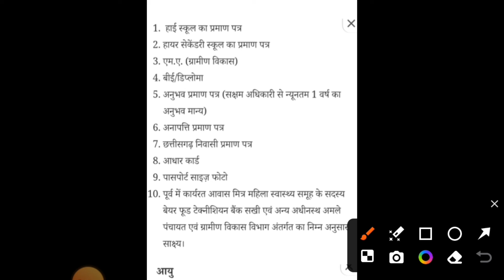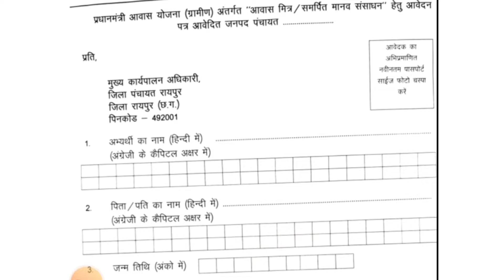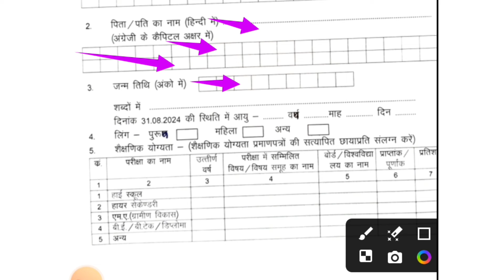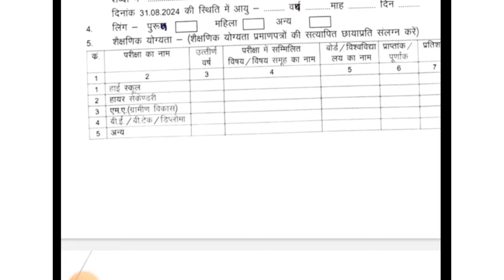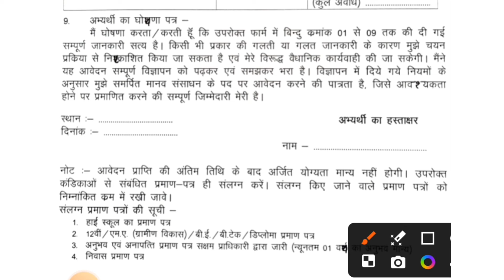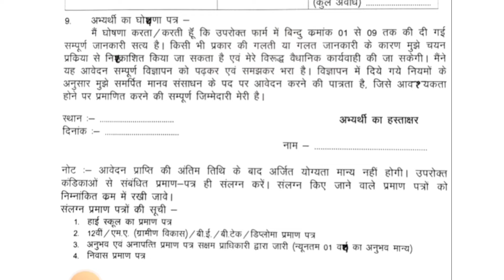आवास मित्र ऑनलाइन फार्म कैसे भरें 2024 || awas mitra ka form kaise bhare || awas mitra vacancy 2024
Video me mene bataya hai awas mitra vacancy form kaise bhare 2024